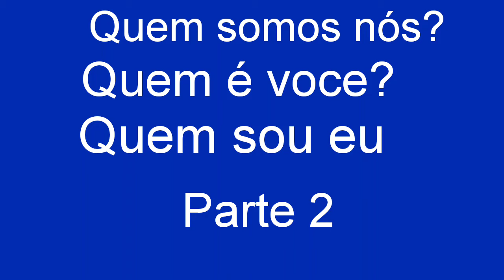HISTÓRIA DE VIDA REAL, QUASE SUICÍDIO,(PLANTAR E CIA).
Olá pessoas iluminadas e saudáveis: está é mais uma história que aconteceu comigo,com já notaram contarei várias passagens do meu caminho nesta existência, por minha escolha, optei por falar pois muito do que passei com certeza outros já passaram, espero que dê alguma forma possa ajudar alguém.he por favor inscreva-se e de aquele like maroto,🙏🙏🙏🙏🙏🙏.